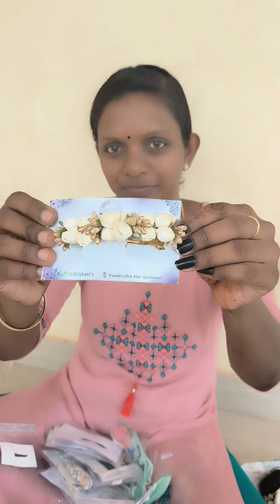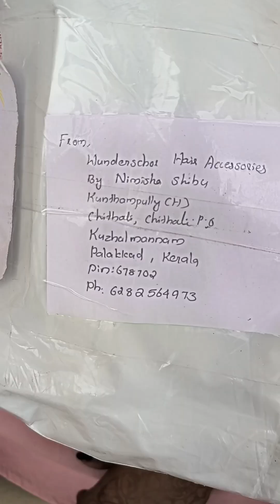കുഞ്ഞിപ്പെണ്ണിന് വന്ന ആദ്യ ഓണ സമ്മാനം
wunderschor hair accessories Budget friendly Haand made hair accessories shopyour items
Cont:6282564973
mydaughter's first gift